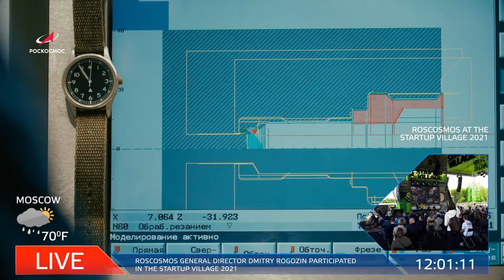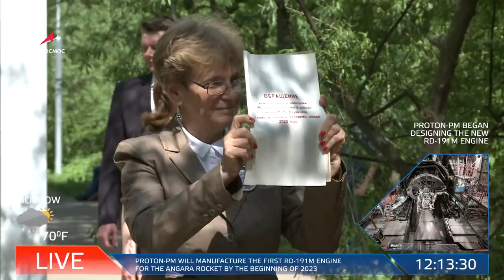Большой космос № 19 // ИЭТР в НПО «Энергомаш», модуль «Наука», Капсула времени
Роскосмос ТВ подводит информационные итоги рабочей недели! «Большой космос» — программа о самых интересных событиях и людях отечественной космонавтики!

Выпуск № 19. В программе от 29 мая 2021 года:

00:00 — интерактивные электронные технические руководства – ИЭТР в НПО «Энергомаш»;
01:26 — инновационные решения в НИИТП (холдинг «Российские космические системы»).
Сюжет Влада Миронова;
04:55 — модуль «Наука» для МКС успешно завершил заводские испытания;
06:09 — Роскосмос на инновационной конференции Startup Village — 2021. Сюжет Влада Миронова;
10:05 — итоги конкурса детских рисунков «Космос наш — 60. Юрий Гагарин». Сюжет Анны Шенцевой;
13:06 — «Капсула времени» в Центре им. Хруничева;
14:43 — 90 лет со дня рождения летчика-космонавта СССР Георгия Михайловича Гречко;
17:16 — выставка художников-«космистов» в Библиотеке им. Н.Ф. Федорова. Сюжет Юлии Дерябиной;
22:47 — «космические» испытания тихоходки;
23:53 — полёт космоплана «VSS Unity»;
24:45 — объекты вселенной: Колдуэлл—19 («Туманность Кокон»). Обзор Николая Вдовина.